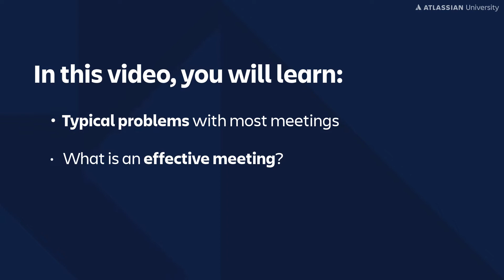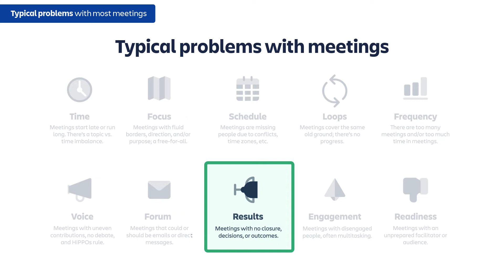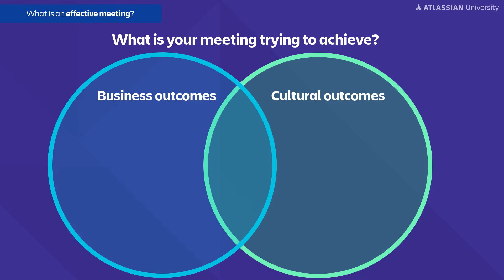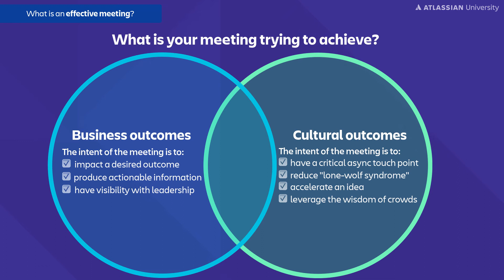What is an effective meeting? | Atlassian University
🏅 Earn a free badge when you complete the full course on running effective meetings

In this video, you'll learn the typical problems with most meetings, and the characteristics of an effective meeting.